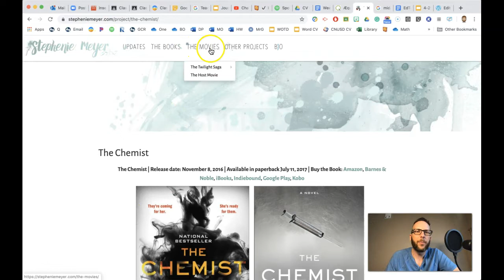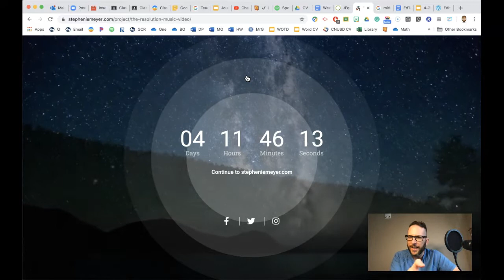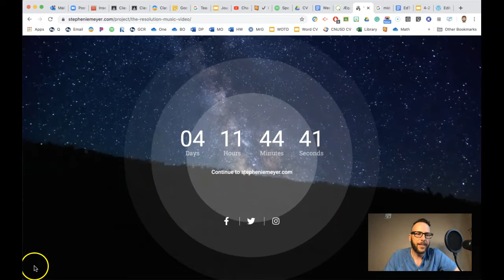New Twilight Book...or ???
Is there going to be a new Twilight book? Will it be the long-awaited Midnight Sun from Edward Cullen's point of view? Stephenie Meyer is up to something.